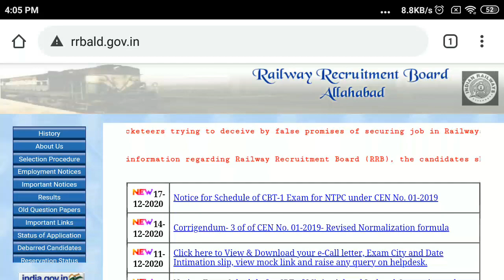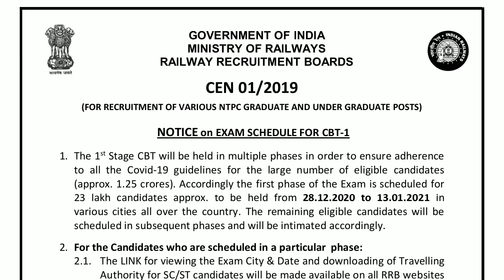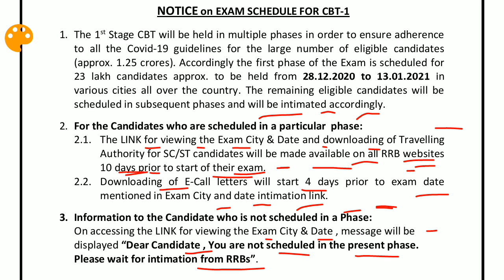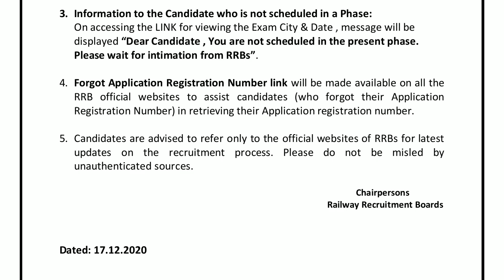RRB NTPC CBT-1 EXAM SCHEDULE IS OUT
link to buy rrb ntpc cbt-1 test series :-

link to buy general science (biology, physics, chemistry) complete pdf:-

general science previous questions playlists link:-

link to buy environment basics pdf for rrb ntpc exam:-

all environment basics lectures playlists link-